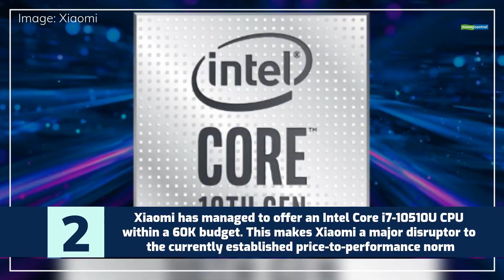Can't decide between work and play? The Mi Notebook 14 Horizon Edition might just be the answer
Xiaomi unveiled the Mi Notebook 14 in India. The Mi Notebook 14 arrived alongside a more powerful Horizon Edition. The Mi Notebook 14 Horizon Edition has a pretty impressive spec sheet. If you are thinking of buying one of the five Mi Notebook models unveiled in India, we strongly recommend going for the top-end Horizon Edition, which is priced at Rs 59,999, and here is why